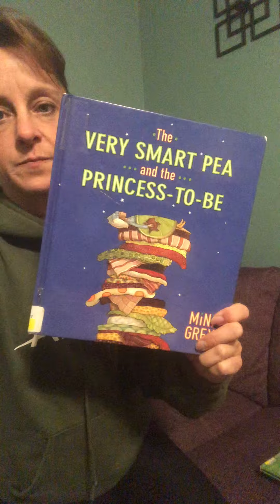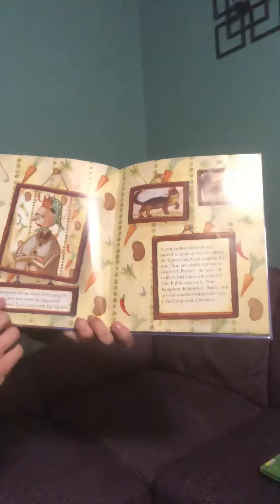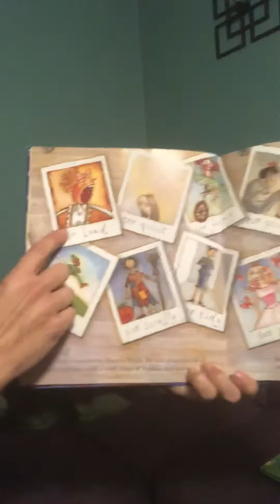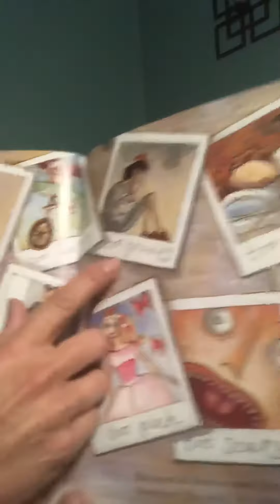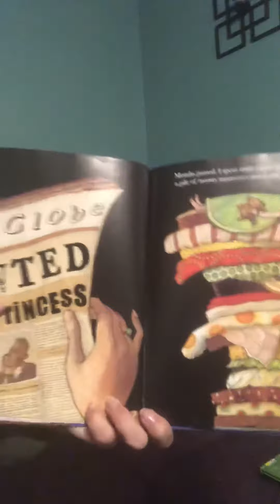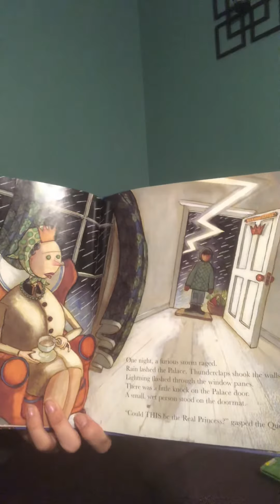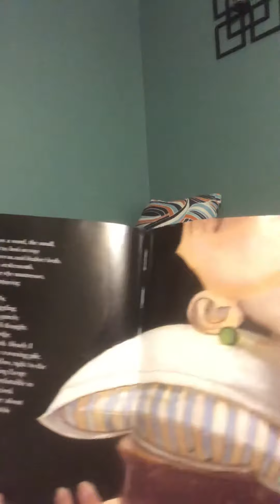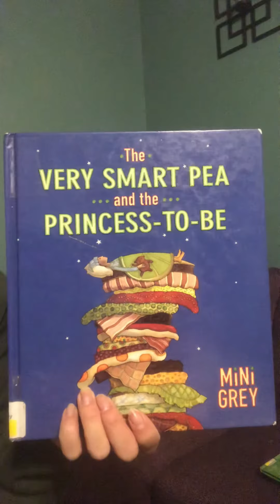The very smart pea and the princess to be read along for remote learning